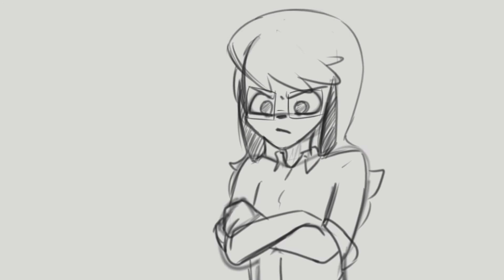ART51A_Alejandro Morales_MY best friend.mp4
this was the best i can do with multiple set backs.
sadly  this is was what i fully envisioned.